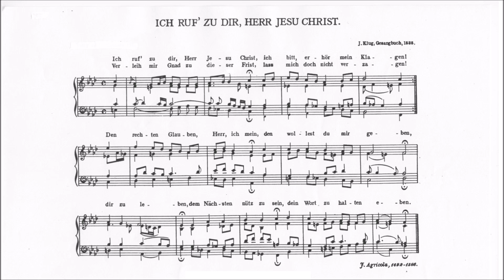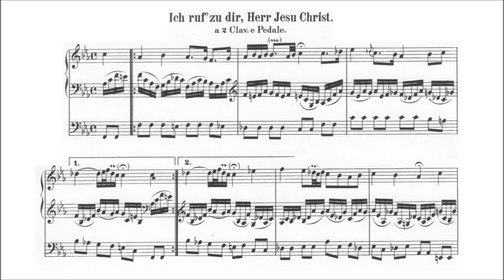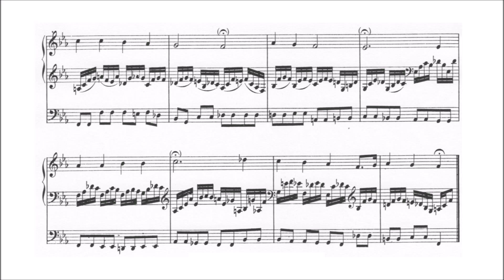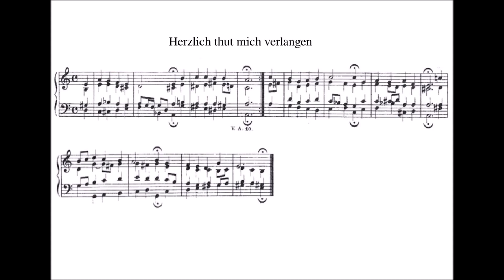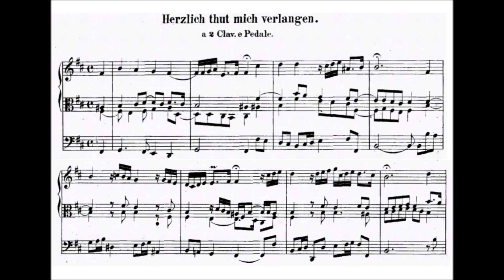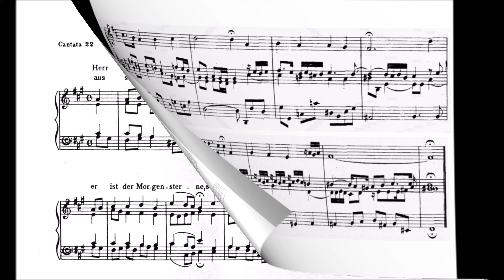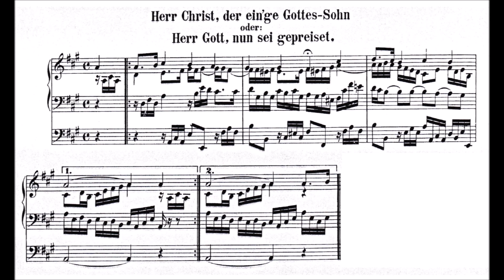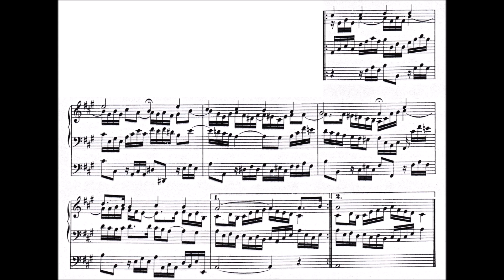Bach: 3 Corali BWV 639, 727, 601 (Belli, organo)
00:00 - 1a. Ich ruf' zu dir, Herr Jesu Christ  BWV 177.
01:45 - 1b. Ich ruf' zu dir, Herr Jesu Christ  BWV 639.
04:26 - 2a. Herzlich tut mich verlangen  BWV 153.
05:51 - 2b. Herzlich tut mich verlangen  BWV 727.
08:29 - 3a. Herr Christ, der ein'ge Gottes-Sohn  BWV 22.
09:46 - 3b. Herr Christ, der ein'ge Gottes-Sohn  BWV 601.

Bruno Belli ha svolto attività organistica a Monza, Varese, Assisi e Milano e ha insegnato nei conservatori di Brescia, Como, Milano e al Pontificio Istituto Ambrosiano di Musica Sacra.